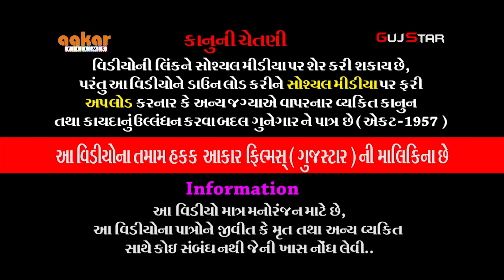પીપલાણાના રામાઘણી [ 20 ] જય રામાઘણી રામામંડળ - પીપલાણા [ પ્રાણ પ્રતિસ્થા મહોત્સવ - 2019 ]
ALBUM :- Pipalana Na Ramadhani
ARTIST :-  all  artist of Jay Ramadhani Raamamandal - Pipalana
MUSIC :- live
PALCE :-  Pipalana